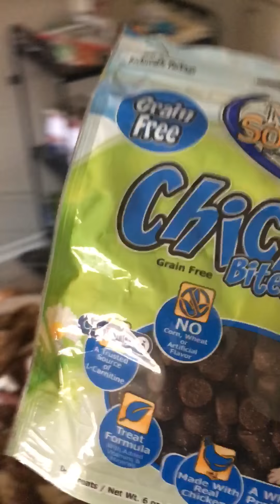Four Month old English Bulldog Puppy Training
Meet Hamilton the Bulldog!!
Follow him at @hamiltonbulldog on Instagram for cuteness

Like I mentioned, I haven’t been training him the way I should. I’d do sit and stay for feeding but nothing else everyday. Bulldogs are so smart so I highly recommend starting young!

Hamilton was also intended for emotional and psychiatric service purposes. So once I get more training down, I will teach him Deep Pressure Therapy and have him help me for anxiety.